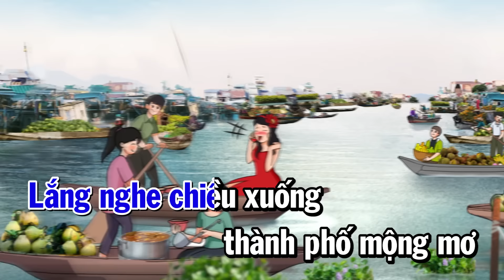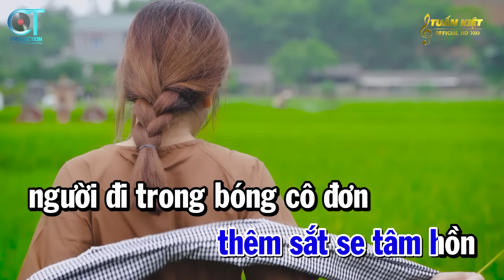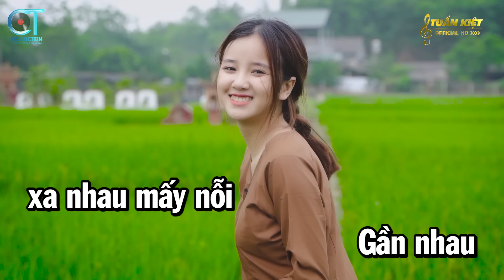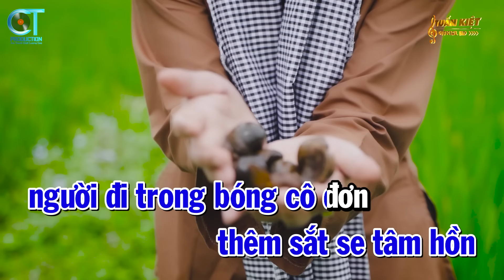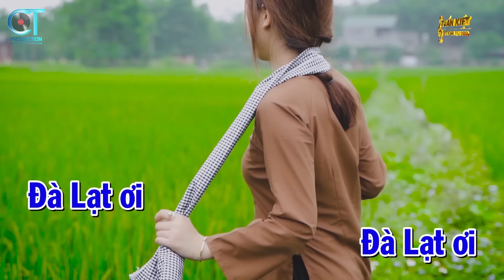Karaoke Đà Lạt Hoàng Hôn Nhạc Sống Tone Nam